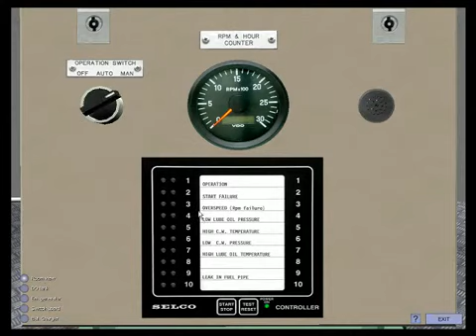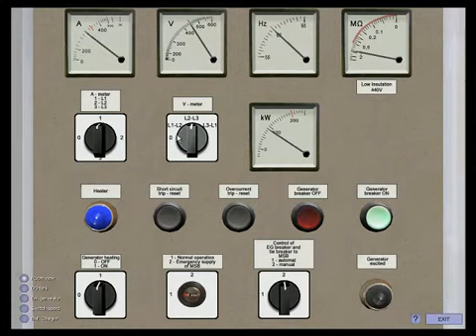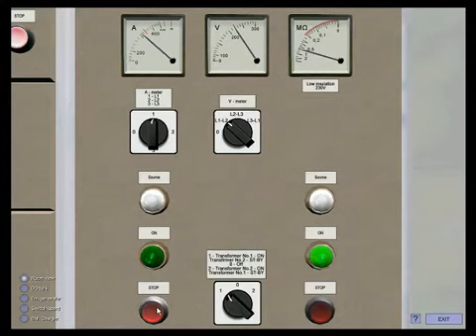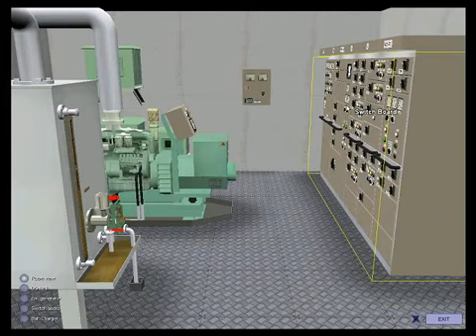МТП "Судовые аварийные дизельгенераторы 3D"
Мультимедийная тренажерная программа предназначена для практической подготовки специалистов машинного отделения по эксплуатации аварийных дизельгенераторов в соответствии с требованиями Конвенции ПДНВ и национальными требованиями.